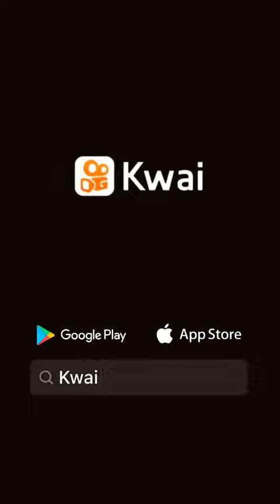pois e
Caminho da Paz:kwaibonus